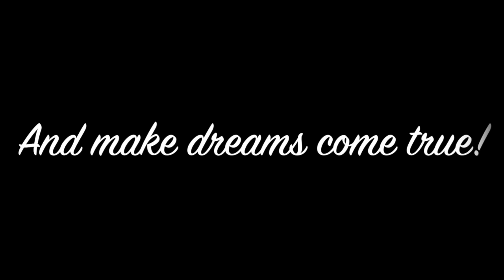The Journey of a Song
Watch Anne E. in-studio and listen to what is possible with this Indiegogo Campaign.

Photos by: Rachel Smook Photography